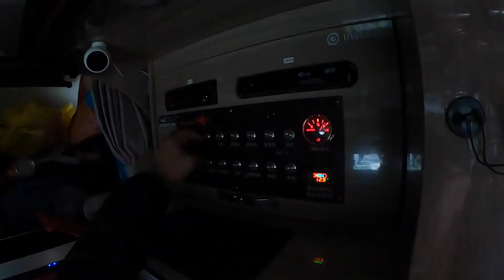房车无法进入的村庄，一台新车跑这路两年就报废，是什么样的地方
这是我的朋友允兮的视频账号，她是一位全职妈妈，带着宝宝开房车环游中国